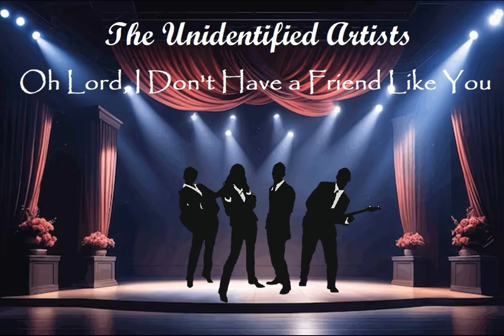Unidentified Artist - Oh Lord, I Don't Have A Friend Like You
If you are seeing ads on this channel, they have been added by YouTube.  This channel receives no revenue for consideration of any content aired here and has been a non-monetized channel since the first day of operation.  There have been rumors that this channel makes money off the content, but that is blatantly untrue.  The only party making money is YouTube.